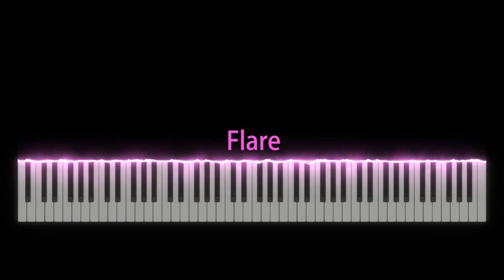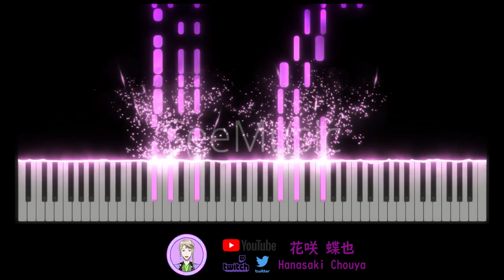[王様ランキング/國王排名/Ousama Ranking] 片尾曲ED 2 milet - Flare (TV Size)